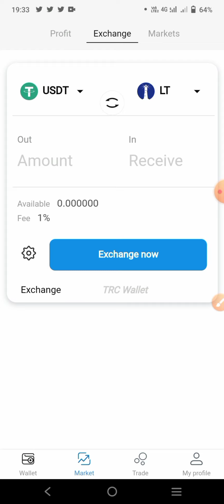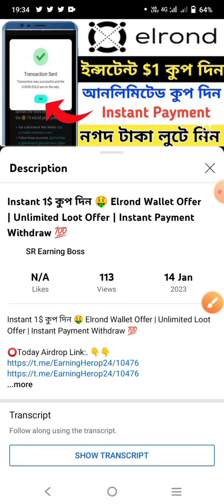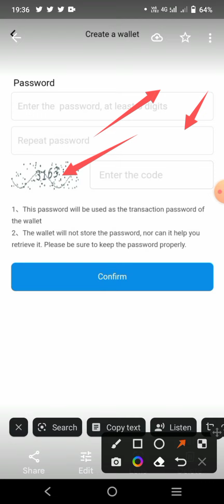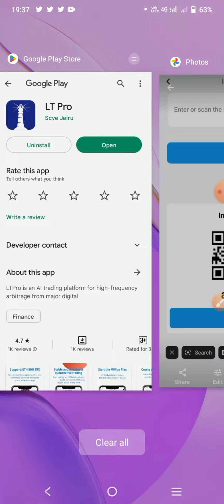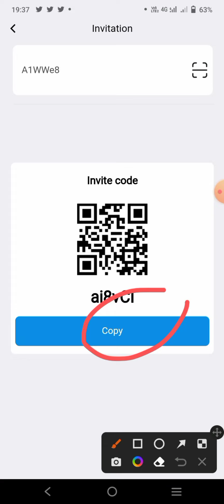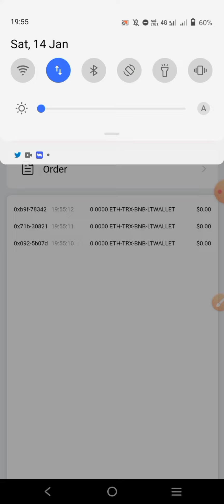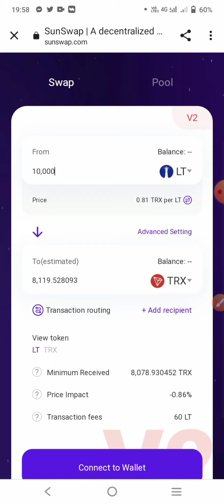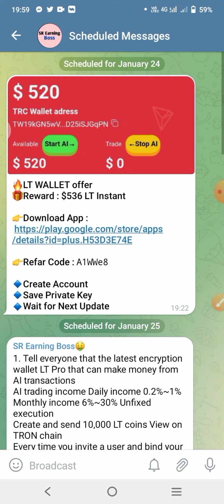কোপাও 520$ পাবেন ইনস্ট্যান্ট😱LT Pro Wallet New Offer | Instant Payment Withdraw💯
Fill in the invitation code: A1WWe8
Create LT Pro and bind the invitation code to get 10,000 LT coins
Every time you invite a user and bind your own invitation code, you will get 10,000 LT coins
LT coins have been decentralized exchanges, and everyone needs to participate in AI transactions to maintain the market value of LT coins
In the future, you will also enjoy the dividends brought by LT coins. LT coins will have unlimited room for appreciation in the future
1. Open the wallet (any wallet that supports the TRC chain, it is recommended to use the official TRC wallet)
2. On the wallet browser or Dapp market or discovery page, open Sunswap
(If you do not find Sunswap, please enter in the wallet browser)
3. After entering Sunswap, select V2, and enter the address of LT in the address of the selected currency
Contract address: TLxySyy2ch1HxRda5iTBepDZmPveckrDvz, add LT,
You can use TRX or USDT to buy LT
4. Start your LT wealth journey

🎉LT coin unlocking rules are here:
Users whose principal reaches (100USDT or 2000TRX) to participate in AI transactions will release LT tokens equivalent to 5% of the principal every week.

🔥The release amount is directly related to the principal involved in the AI transaction. The more principal involved in AI transactions, the greater the release ratio of LT tokens.

🔥Example: Participate in a 10,000 USDT AI transaction and release 500 USDT worth of LT tokens a week later. After unlocking, it can be bought and sold freely. The release time is based on a week as a cycle. If the AI order transaction is completed within a week, the release time needs to be recalculated.

🔥The value of LT coins will increase with market transactions, and the value of LT coins held by users will also increase day by day

The release time is 24:00 on January 5, 2023, and users who meet the conditions for participating in the AI transaction amount will withdraw at 24:00 on January 12, 2023🔥🔥🔥

Users can understand it this way, 100USDT participates in AI transactions, and there is a 29% profit in a month, and 2000TRX participates in AI transactions, and a month has a 27.5% profit. If the assets are lower than this level, those who participate in artificial intelligence transactions can still obtain a monthly return of 7.5%-9%.

The minimum investment to participate in AI trading is 20usdt or 500TRX
Monthly profit 6%~30% is not fixed
If you want to start earning money, you can deposit 20 usdt or 500TRX first

At 16:00 New York time, the quantitative income will be automatically settled into your wallet
It may take 24 hours depending on your local time difference
AI transactions can be terminated at any time, and the AI benefits obtained can be withdrawn at any time

Referral Rewards
(If someone at the lower level participates in AI and obtains benefits, they will receive additional passive benefits)
Instructions for participating in AI's upper and lower levels of passive income:
Level 1: 10%
Level 2: 9%
Level 3: 8%

The more student base, the more extra commission you get every day